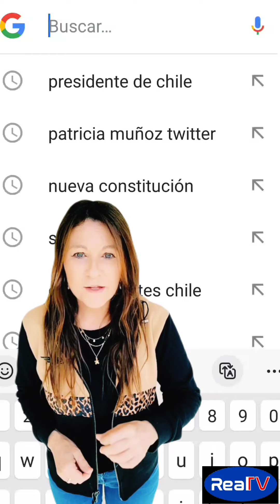¿Este es el presidente de Chile? 🤦‍♀️